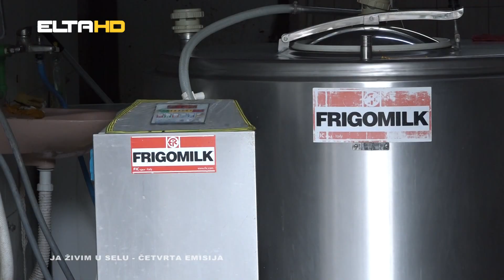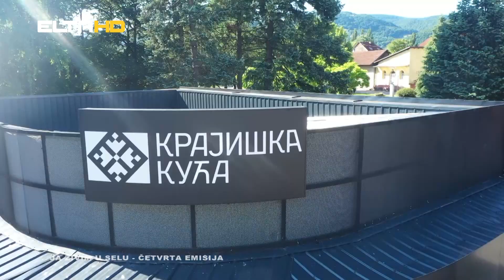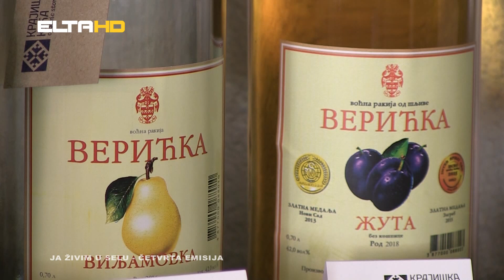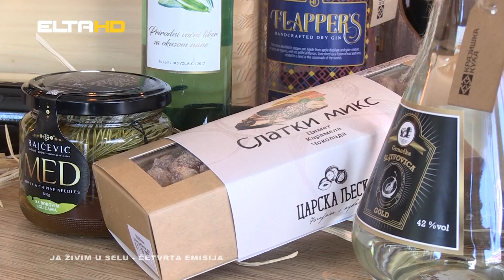Ja živim u selu - Četvrta emisija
Drage moje domaćice, dragi moji  domaćini, spremili smo četvrto izdanje emisije "Ja živim u selu." U ovoj epizodi posjetili smo imanje  Radenka Miloševića  u Borkovićima, on se bavi proizvodnjom mlijeka, dok u drugom dijelu emisije pričamo priču o jedinstvenoj, na ovim prostorima, farmi magaraca u selu Gusak u opštini Prnjavor.  To je "Slatka farma Meri",  Svjetlane Vrhovac.